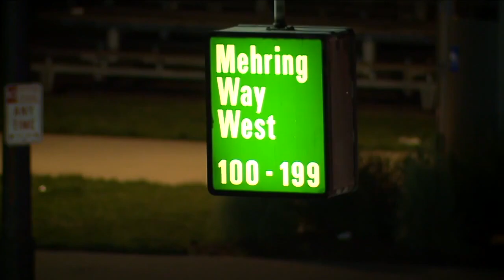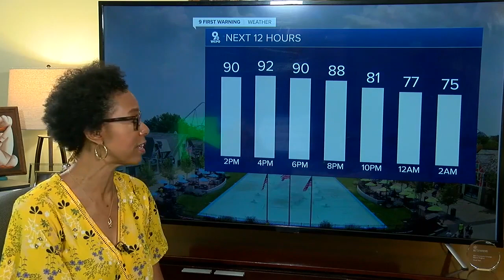WCPO Latest Headlines | July 6, 1pm